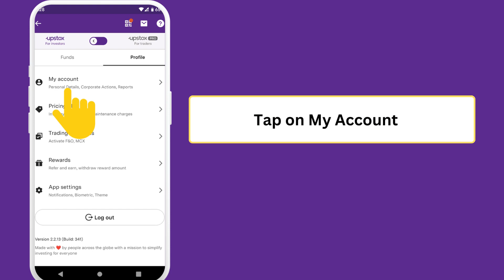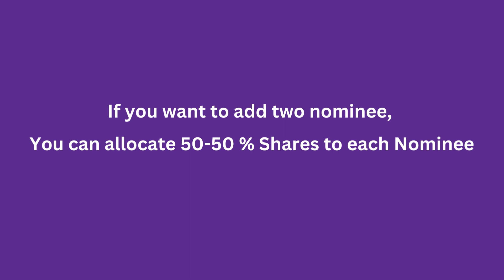How To Add Nominee in Upstox Demat Account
You can Add Nominee Upstox Demat account online. Follow this step by step guide: